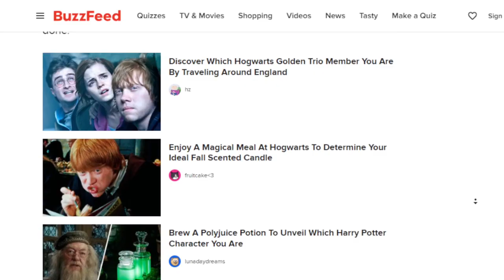Was Hogwarts Legacy Worth The Wait?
Ladies and gentlebeans, this review has been 15 years in the making. All I wanted for christmas for the past 15 years of my life has been an open world Harry Potter game, and grannies and grettlesplooge, we finally have it. Hogwarts Legacy is here baby and its a banger. Hope you like the video, just a lil somethin somthin, ok bye bye enjoy

If you're wondering what the heck is up with my upload schedule, lemme explain. I come back into YouTube in waves. Half my year is spent making games and playing other peep's games, and then the other half is reviewing those games I played. So will I ever stick around for longer than a few months at a time? Who knows, but what ya get is what ya get. Peace ya'll again